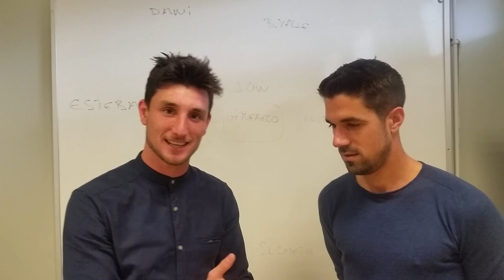Despedida David Generelo